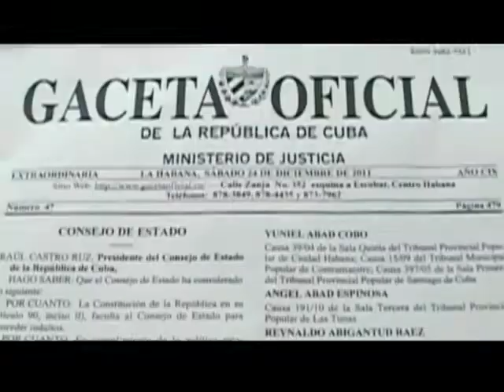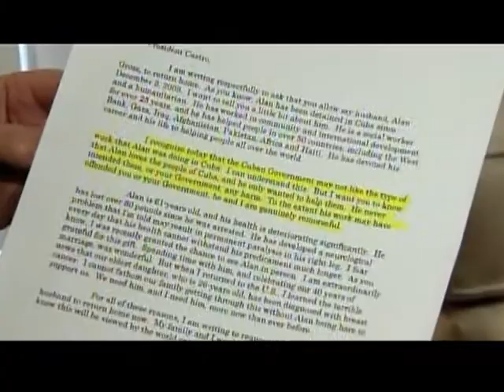Punto de Vista 233: Cuba Humanitarianism Falls Short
The United States is deeply disappointed that this pardon was not extended to Alan Gross, an American who is unjustly imprisoned in Cuba.